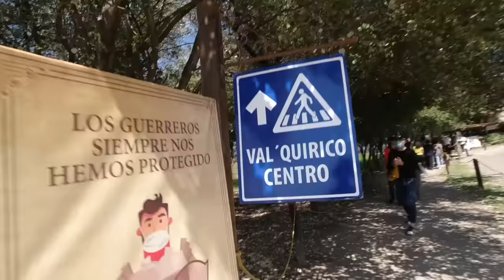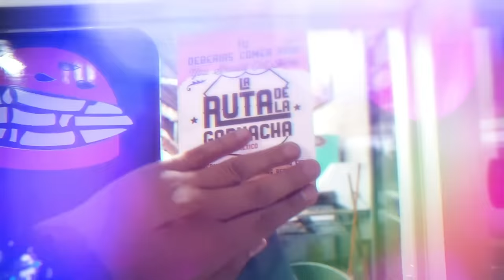Todo ESTE QUESO le ponen a UNA CEMITA en Puebla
DIRECCIÓN DEL LUGAR:

Cemitas Lupita
72090, Av 6 Pte 2110, Jesús García, Puebla, Pue.
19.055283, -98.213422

Horario:
Lunes a Domingo
10:00  - 19:00

Variedad
Sabor
Calidad
Precio